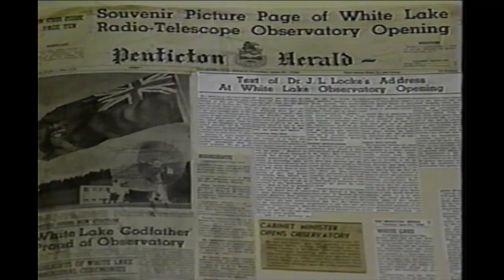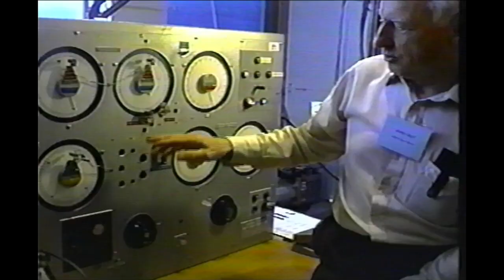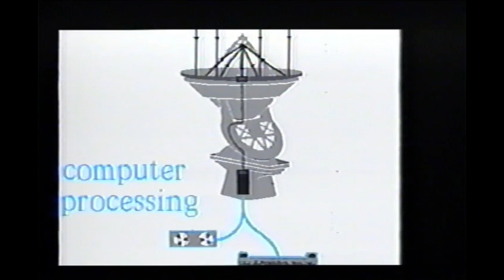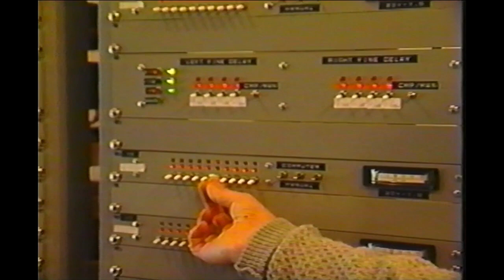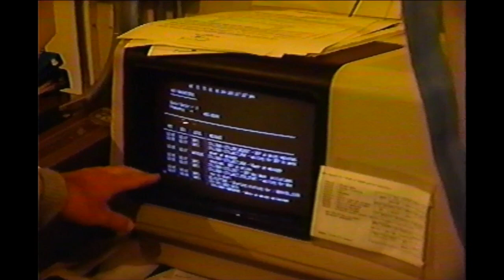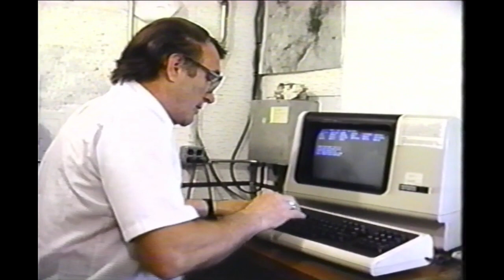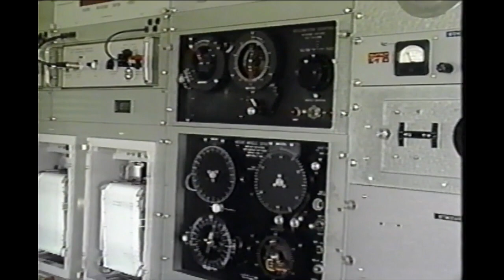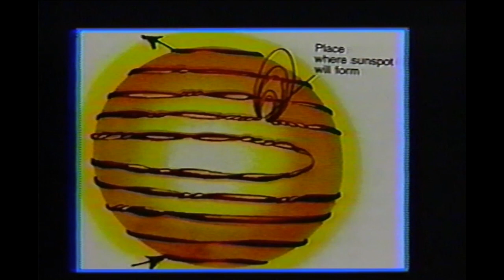Listening to the Universe at Dominion Radio Astrophysical Observatory (DRAO)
Listening to the Universe was a 1991 feature made by Shaw Cable 11 in Penticton, BC, covering the history and science operations of the Dominion Radio Astrophysical Observatory at White Lake, Penticton, BC.  Interviews with:
Dr. John Galt (00:49) : the history of DRAO, description of radio astronomy, radio frequency interference
Dr. Tom Landecker (11:36) : overview of the DRAO Synthesis Telescope expansion, explanation of the principle of aperture synthesis, description of the signal path of the telescope; (27:12) computer control of the observations, data collection
Gary Hovey (23:10) : description of the DRAO Synthesis Telescope correlator hardware and control computers
Dr. Chris Purton (29:46) : DRAO Synthesis Telescope data analysis and description of radio images of a supernova remnant
Brent Carlson (37:08) : description of the RadioAstron space very long baseline interferometry (VLBI) project and DRAO's role in building a correlator for this project
Dr. Ken Tapping (41:01) : description of Canada's solar radio astronomy program, magnetic flare bursts, March 10, 1989 solar storm that brought down Quebec's power grid,